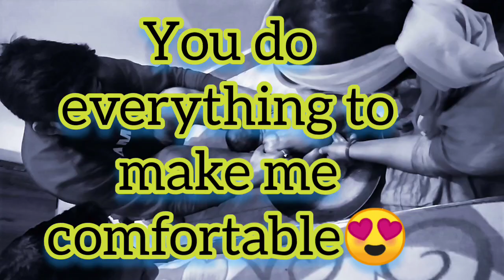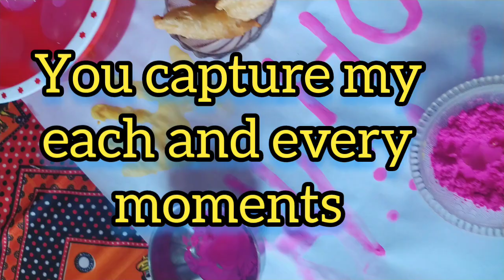Super Hero 😎 Of Vaidik (His Father)❤️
This video is made to spread 🥰love, positivity and there is no intension to heart anyone.